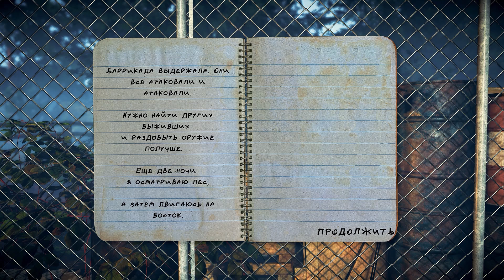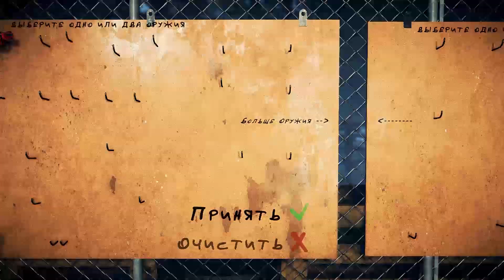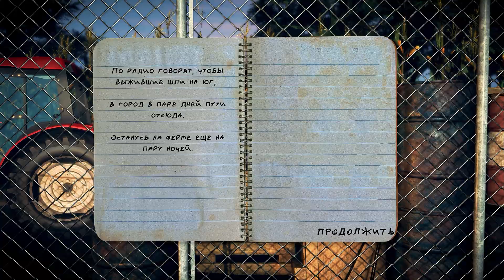НУБЫ ПРОТИВ ЗОМБИ! Frontline Zed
Нашествие зомби в самом разгаре! Не дай им прорвать твои укрепления ночью — собирай оружие и латай баррикады днем. Продержись как можно дольше, чтобы прорваться в безопасную зону!